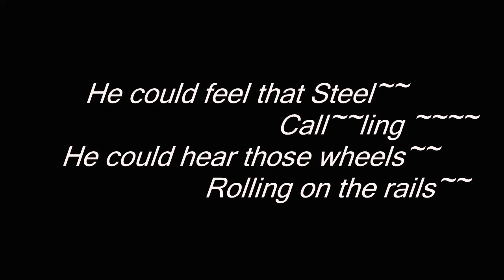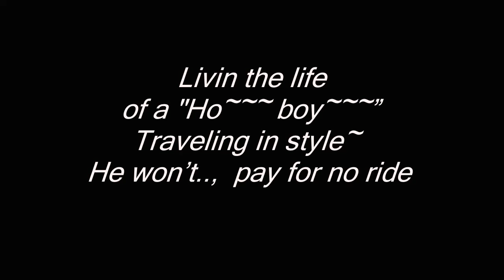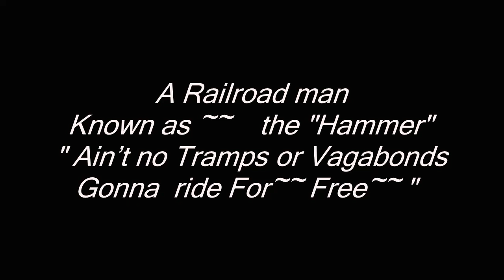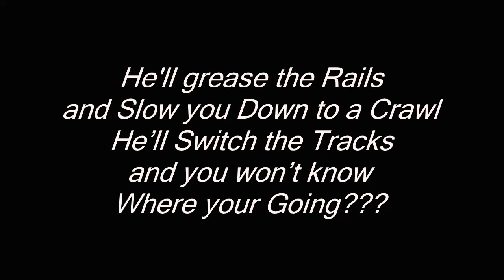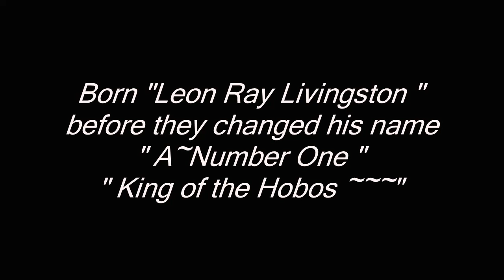A Number One (king of the Hobos)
Based on the life of Leon Ray Livingston .., the self proclaimed "King of the Hobos.. born in 1872, he wrote as many as twelve books .., his travels with Jack London (author "Call of the wild" ) was documented in his book "Coast to Coast with Jack London" and later fictionized into the movie "Emperor of the North Pole" staring Lee Marvin with Ernest Borgnine.., many Hobos claimed to be "A no.1" so he traveled with a scrapbook which included a note from President William Howard Taft and an autograph from Theodore Roosevelt, although this has never been found, he always had two $50 bills...,along with copies of his own books.., Originally from a well-to-do family he said had run away at eleven years old because he was suspended from school for constantly daydreaming ., after years on the road he returned home to Erie Pennsylvania only to find his parents had died of broken hearts